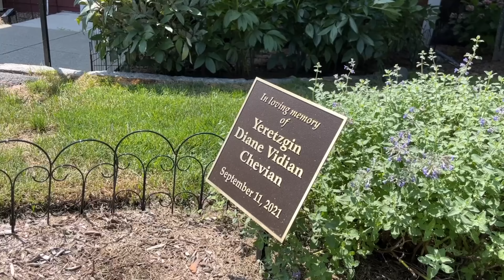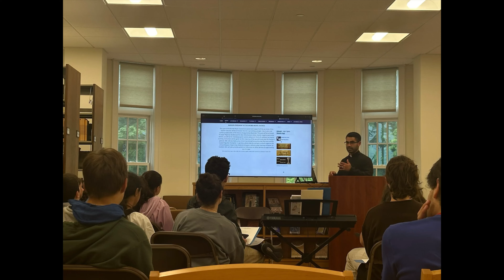Yn. Diane Chevian Memorial Youth Choir Workshop 2024